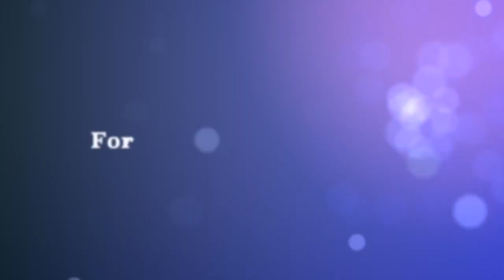YouTube 2017 Subscriber - Youtube Subscriber 2017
Here's my new YouTube channel call to action. It's basically a new way to call your audience to action. I wish you a happy new year and welcome new subscribers into this channel.

It's also handy if you (like me) get over anxious to upload a new video and share my video to help this channel growth. Watch my video to see how I do it.

EVERETT SKYVIEW IS A VIDEO VIEW OF EVERETT WASHINGTON AREAL VISION
DJI MAVIC PRO BEST DEAL
Best DJI magic pro deal

Best DJI MAVIC Pro Deal Online

Best DJI Mavic Pro Combo Deal
Click on the store on  here: